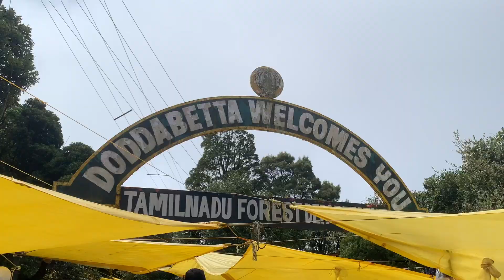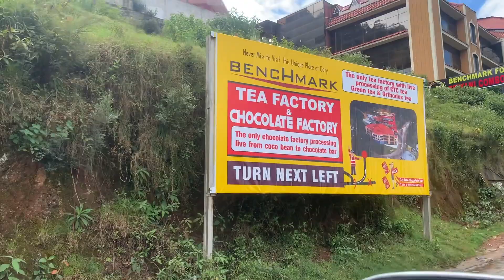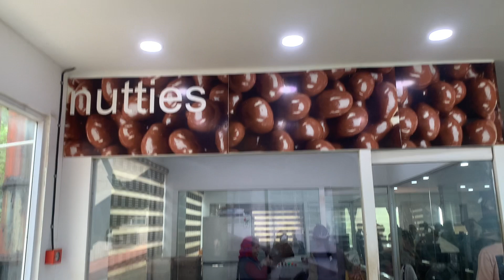TEA FACTORY, CHOCOLATE FACTORY, ADVENTURE IN OOTY 😍